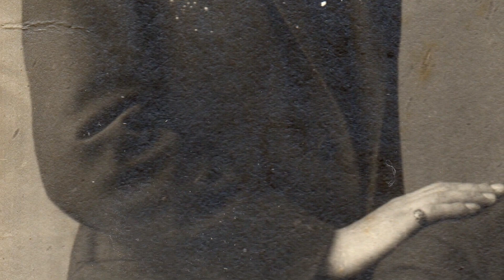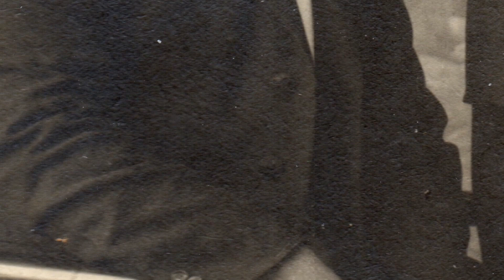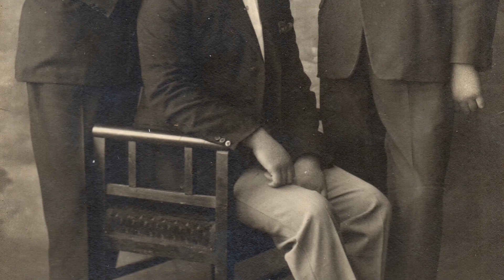2mi3museum: The Vafiadis Siblings 1930s, Nicolas Andriomenos Studio / Deep Into The Photos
'Deep Into The Photos' series aims to show the details of selected family photos through 2mi3museum archives.

The tenth video of our series was created over a photograph taken in the 1930s, in Nicolas Andriomenos Photo Studio, Istanbul. This photograph is from Vafiadis family archives.

'Fotoğrafların Detayları' serisi, 2mi3museum arşivinden seçilen aile fotoğraflarının detaylarını göstermeyi amaçlamaktadır.

Serimizin onuncu videosu, 1930'lu yıllarda Nicolas Andriomenos Fotoğraf Stüdyosu'nda çekilmiş bir fotoğraf üzerinden oluşturulmuştur. Bu fotoğraf Vafiadis ailesi arşivine aittir.